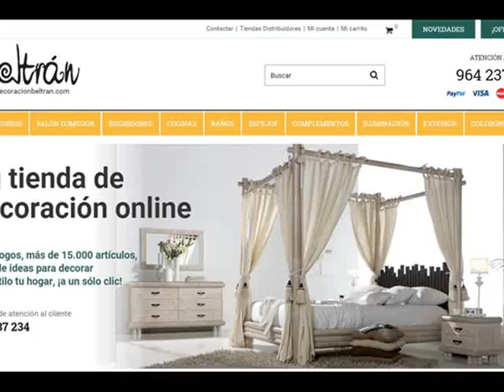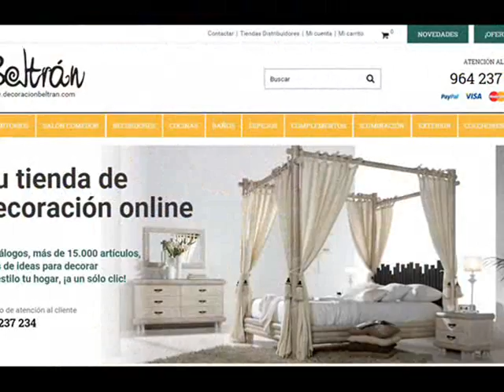Alfombras de Lana - Alfombras Decorativas para Salones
Alfombras de pura lana 100% para salones y dormitorios. Confortables Alfombras con diseños originales. Tu tienda online de alfombras